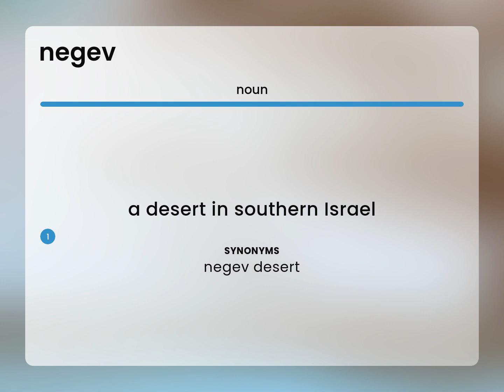Negev | NEGEV meaning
What is NEGEV definition?

Susan Miller (2023, July 2.) What is Negev meaning?